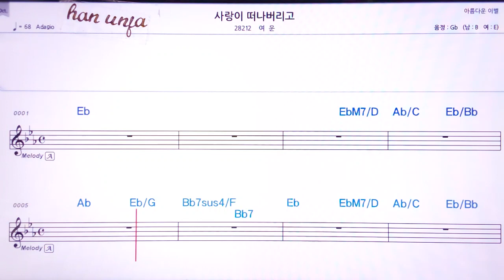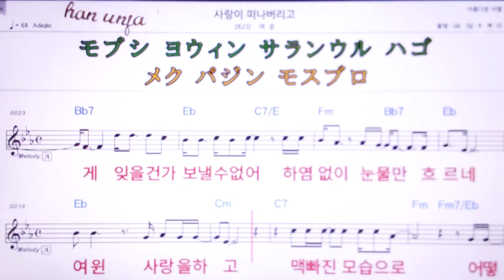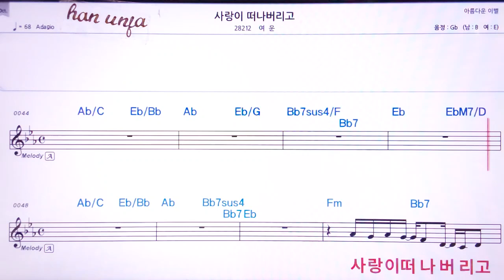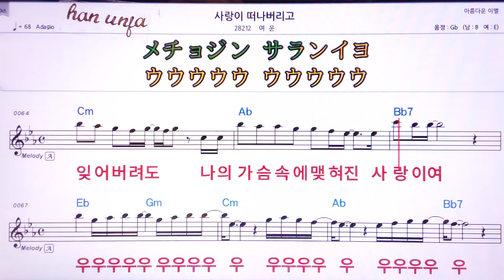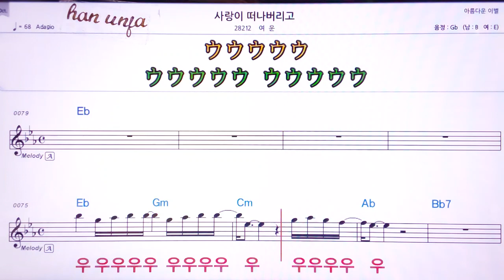💖사랑이 떠나버리고/ 여운👍MR,유투브 노래방,가라오케 악보 코드 가사 ,Karaoke,반주